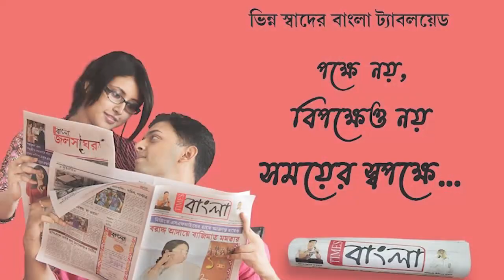উড়িষ্যার এক হারিয়ে যাওয়া মহিলাকে খুঁজে পাওয়া গেল নিতুরিয়ায় বেসরকারি নার্সিংহোমে